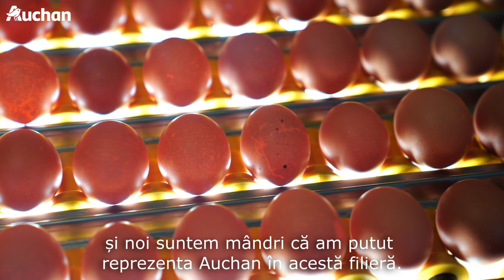Ouă de găină ECO românești Filieră Auchan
În toate hipermarketurile sau online pe găsești ouă de găină ECO românești Filieră Auchan. 🥚 Proveniența lor vine din județul Dolj, din ferme românești certificate. Urmărește videoclipul pentru a vedea întregul proces de producție al acestora. Susținem cu mândrie produsele autohtone 🇷🇴🇷🇴